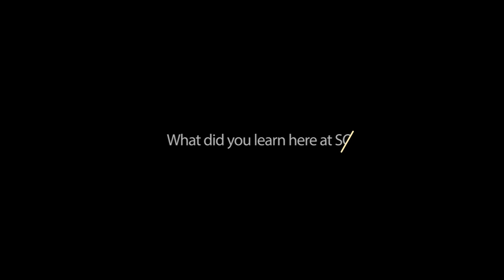Christian Testimony: Meet Yael from Hawaii 証 ヤエル SOS 2019 Testimonies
We want to introduce Yael to you. She came from Hawaii and shares her testimony with us today
SOSの生徒のヤエルが、どのようにキリストと出会ったのかの証を分かち合ってくれます。 クリスチャン家庭で育った彼女が、個人的に主と出会い、罪赦され、自由になった証。 ヤエルの物語はとても特別であり、励ましである、ここ沖縄の私たちにとって、とても祝福でした。

この動画は、英語のみですが、理解できることを願います。今回は、側で通訳が出来ず、申し訳ありません。 SOSシリーズは、主に英語圏の方に向けて作られました。 また新しいコンテンツを投稿していきますが、それには通訳、字幕をつけますので、楽しみにしてください。

Our student Yael shares her testimony with us on how she came to Christ. Even or better said especially Christians who were raised in the church, have personal encounters with the Lord where they were set free from sin and rebellion. Yael's story is so special and encouraging and she was such a blessing to us here in Okinawa.

This video is only in English, we hope you understand. We did not have a side by side translation for this one. The SOS series is mainly produced by our English speaking students. As we start releasing new content, we will have side-by-side translations or full subs for testimonies and workshops!